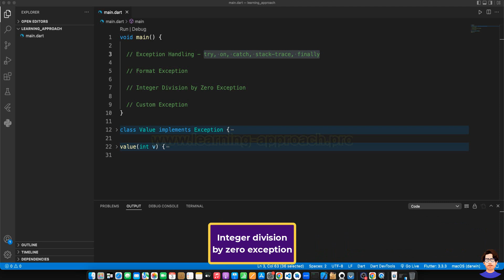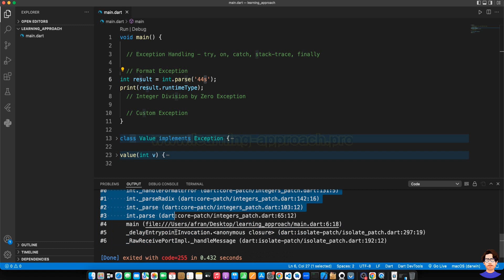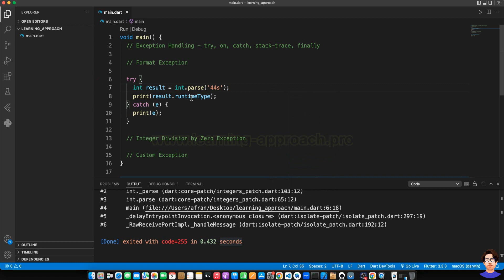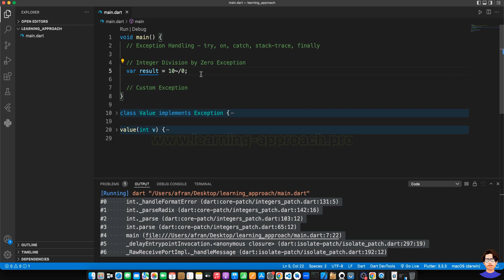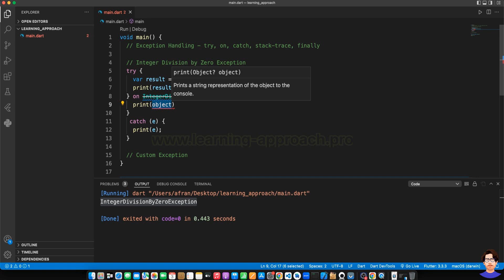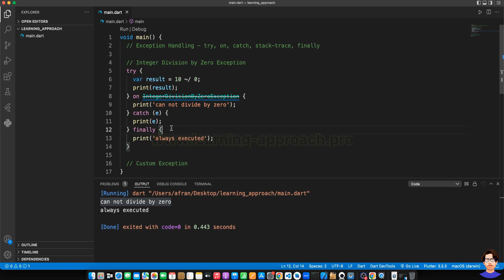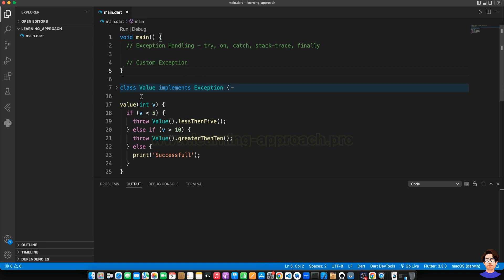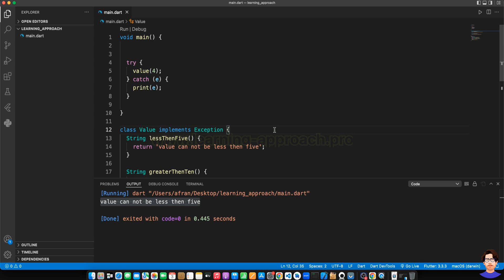13. Exception Handing & Custom Exception in Dart| Dart Bangla Tutorial